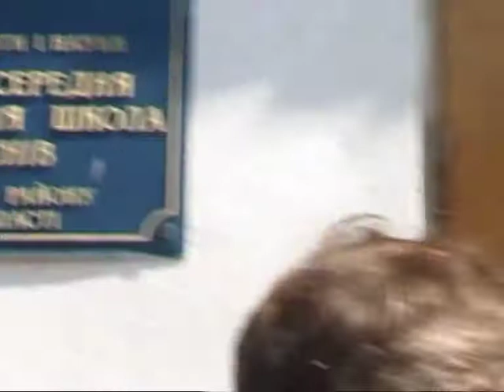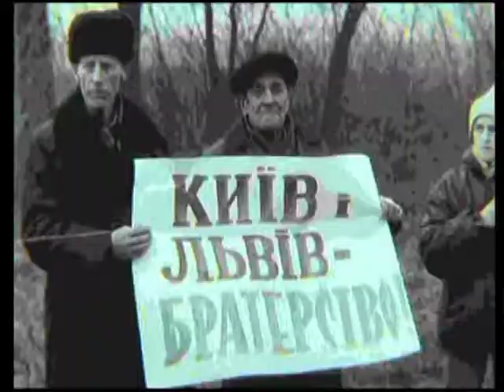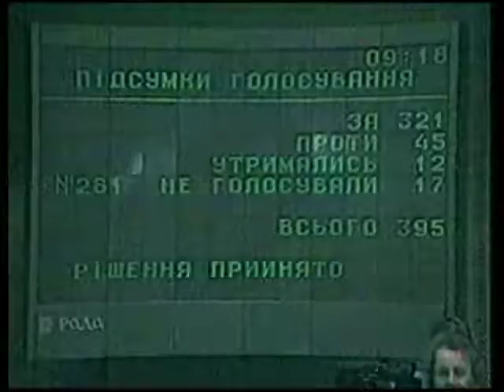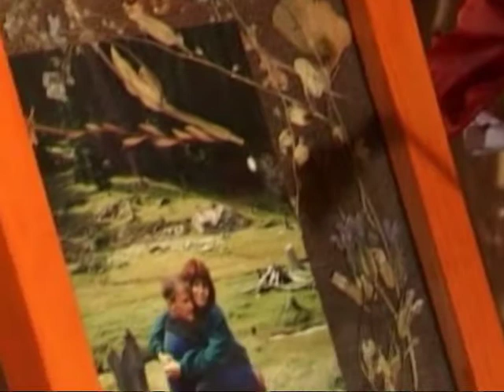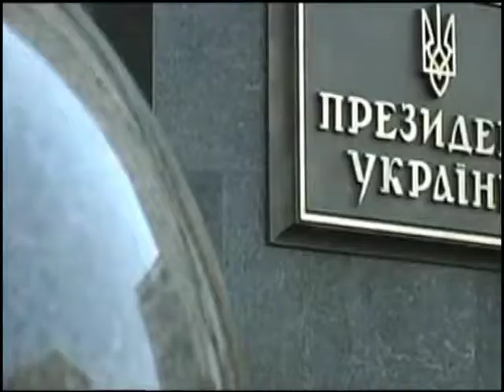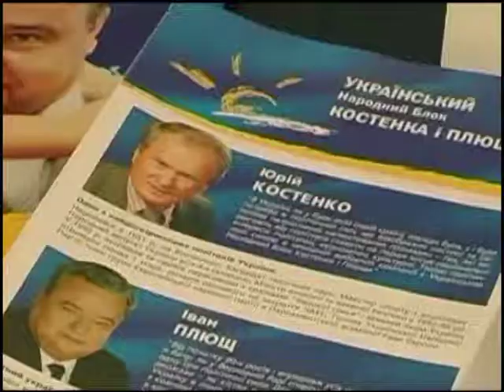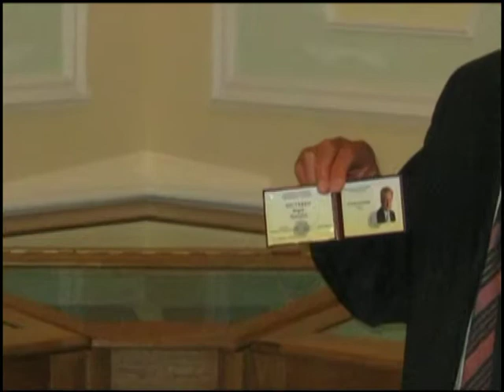Далі буде...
Ролик присвячений Ювілею лідера УНП,
Українського
Народного
Політика
Юрія Костенка